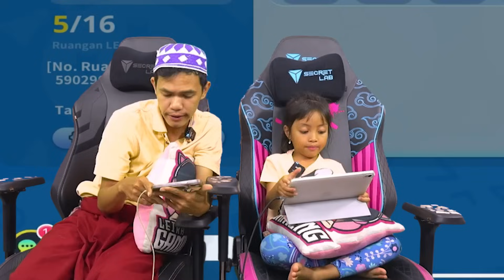HOKI SEUMUR HIDUP LEIKA KEPAKAI 🤩🫣 GACHA SKIN EGGY PARTY [EGGY PARTY INDO]